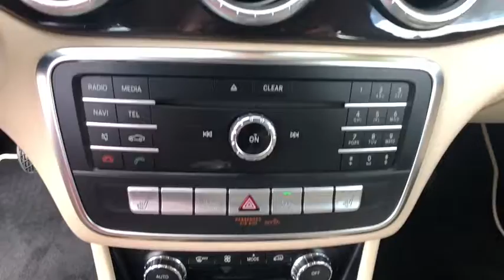2018 Mercedes-Benz CLA 250 Carson City, Dayton, Reno, Lake Tahoe, Carson valley, Northern Nevada, NV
Jupiter Red Used 2018 Mercedes-Benz CLA 250 available in Carson City, Nevada at Carson City Dodge Jeep. Servicing the Dayton, Reno, Lake Tahoe, Carson valley, Northern Nevada, NV area.
2018 Mercedes-Benz CLA 250 4MATIC - Stock#: 20T7009A - VIN#: WDDSJ4GB3JN648964